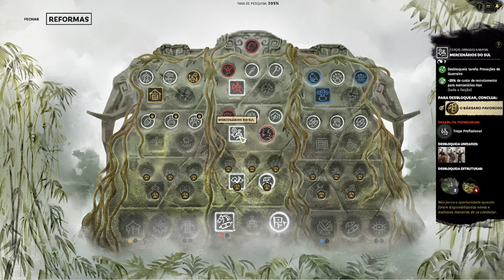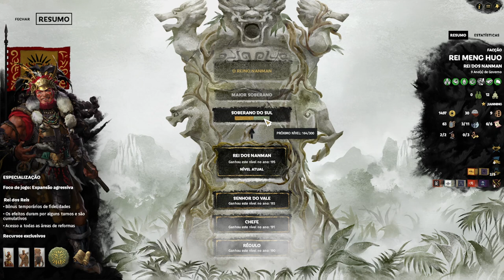Perseguindo Mulu : Total War Three Kingdoms Meng Huo | Gameplay PT - BR Parte 09